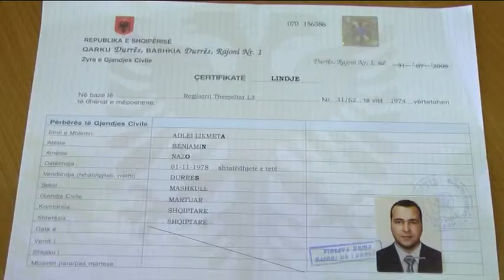ARRESTOHET ARKITEKTI ABCNews 25 Shtator 2013